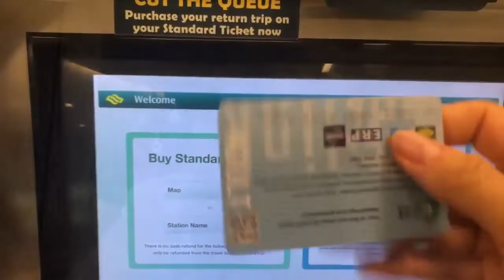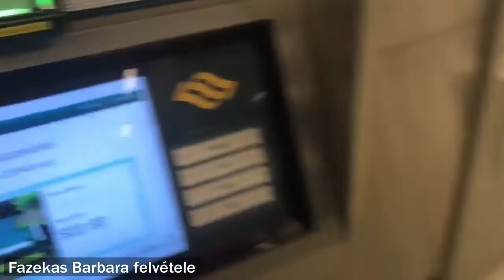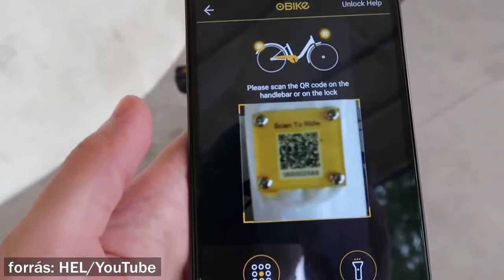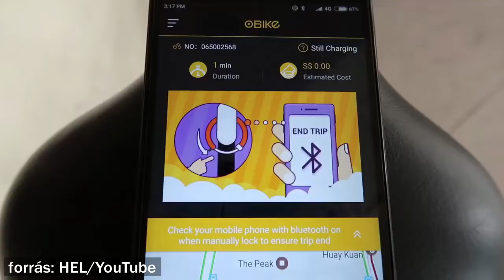Bérlet két érintéssel és bringa-sharing Szingapúrban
A távol-keleti városállamból jelentkezett be Fazekas Barbara, akit hallgatóink még augusztusban ismerhettek meg az élő adásainkból. A hölgy beszámol arról, hogy miért lehet beleszeretni az olyan előremutató szingapúri szolgáltatásokba, amelyek megkönnyítik a hétköznapi életet és ezért Magyarországon is hasznosak lennének. Szóba kerül a gyors közlekedési bérletvásárlás, az Uber helyi versenytársa és a sárga biciklik, amiket QR kóddal lehet nyitni. Szingapúr olyan messze van, hogy amikor az élő adásunk elkezdődik, akkor ott már hajnal van - ezért felvétel Barbara bejelentkezése - reméljük, hogy lesznek még további tudósításai. (PosztmodeM, 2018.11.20/2.)